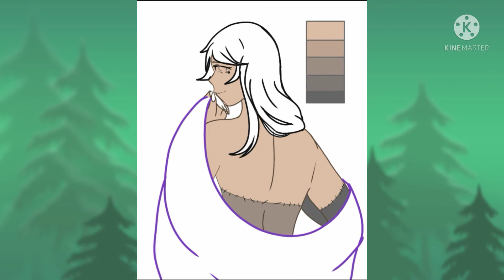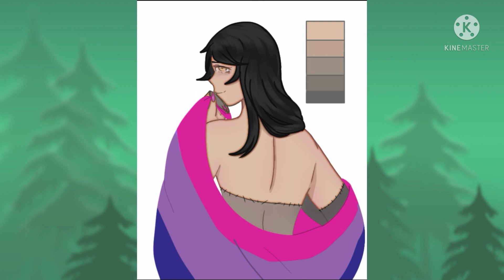Happy Pride Month!!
This was made with Ibis paint x